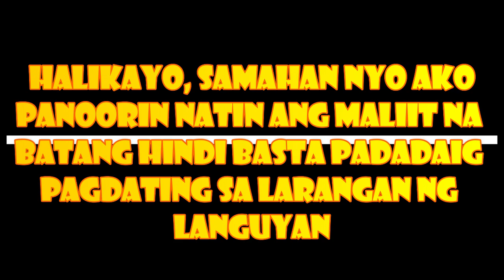ZIA, ANG SMALL BUT TERRIBLE SWIMMER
HALIKAYO, SAMAHAN NYO AKO
panoorin natin ang maliit na
batang hindi basta padadaig
pagdating sa larangan ng
languyan